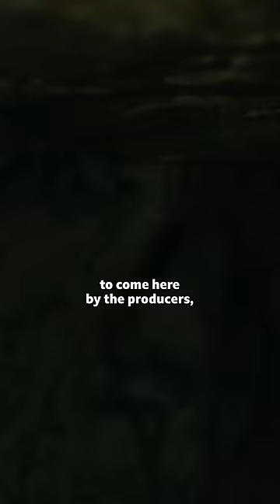One ticket to Humans vs Cows 2D, please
Watch Cunk on Earth on iPlayer